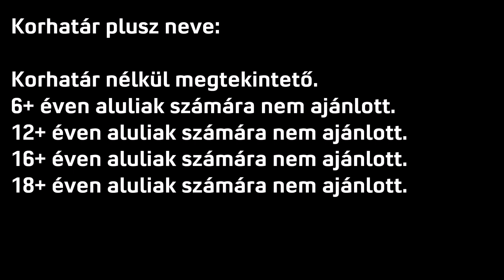Vízi Attila Tilla - OpenBVE (Még 14 nap)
Mai dátum: 2024. július 10. szerda
Tegnapi dátum: 2024. július 9. kedd
Holnapi dátum: 2024. július 11. csütörtök